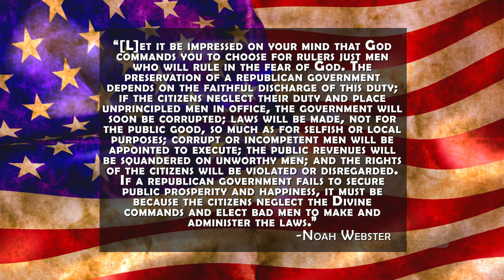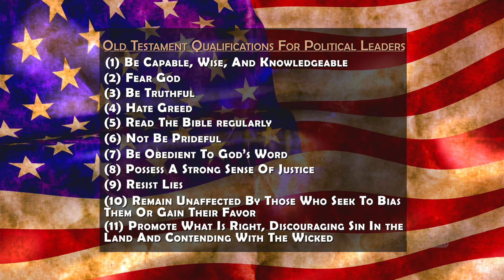The Christian's Responsibility to Vote - GBN LIVE #95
The Christian's Responsibility to Vote